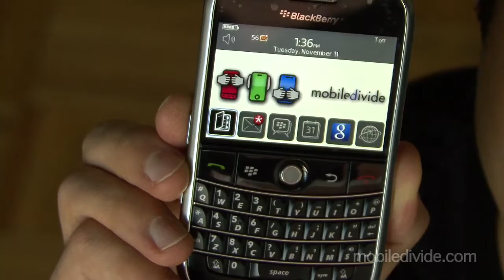Mobile Quick Fix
mobile|divide is committed to covering all the major mobile platforms as unbiasedly as possible.  Everyone has a favorite mobile platform/device and I'd definitely like to hear your thoughts on what your primary device is and why.